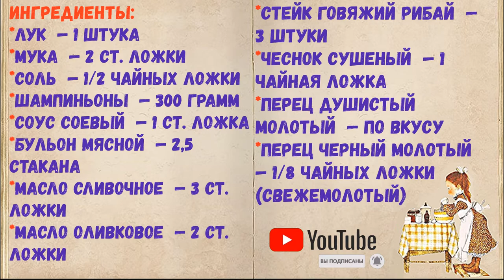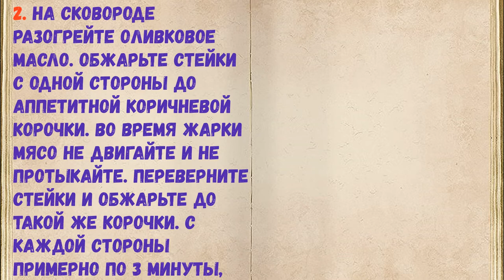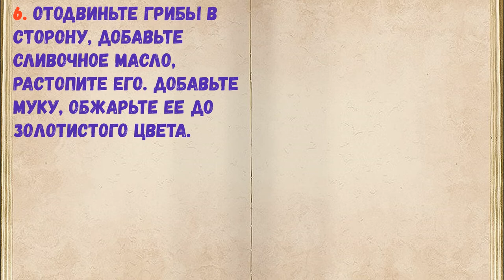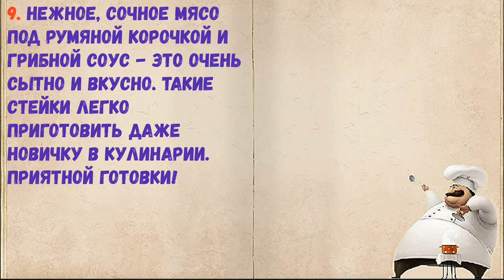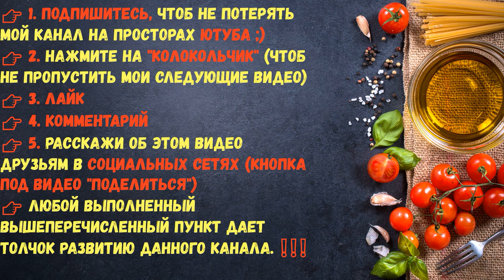Стейк С Грибами / Книга Рецептов / Bon Appetit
✅ Стейк С Грибами 👇

Ингредиенты:
*Лук  — 1 Штука
*Мука  — 2 Ст. ложки
*Соус соевый  — 1 Ст. ложка
*Бульон мясной  — 2,5 Стакана
*Масло сливочное  — 3 Ст. ложки
*Масло оливковое  — 2 Ст. ложки
*Стейк говяжий рибай  — 3 Штуки
*Чеснок сушеный  — 1 Чайная ложка
*Перец душистый молотый  — По вкусу
*Перец черный молотый  — 1/8 Чайных ложки (свежемолотый)

👉 Пошаговое приготовление 👇

1. Достаньте мясо из холодильника, по меньшей мере, за 45-60 минут до готовки. Стейки обсушите бумажными полотенцами, посолите и поперчите с двух сторон, слегка вотрите соль и перец пальцами в мясо.

2. На сковороде разогрейте оливковое масло. Обжарьте стейки с одной стороны до аппетитной коричневой корочки. Во время жарки мясо не двигайте и не протыкайте. Переверните стейки и обжарьте до такой же корочки. С каждой стороны примерно по 3 минуты, до состояния Medium. Щипцами поставьте стейк на бок и прожарьте со всех боков, чтобы запечатать сок внутри мяса. Снимите мясо со сковороды, дайте отдохнуть 5-7 минут.

3. Грибы вымойте, обсушите. Лук вымойте, очистите.

4. На оставшемся масле пассеруйте измельченный лук до прозрачности.

5. Добавьте сушенный чеснок, грибы, нарезанные тонкими ломтиками, посолите, поперчите по вкусу. Готовьте в течение 5 минут.

6. Отодвиньте грибы в сторону, добавьте сливочное масло, растопите его. Добавьте муку, обжарьте ее до золотистого цвета.

7. Влейте бульон, соевый соус. Готовьте на среднем огне 1 минуту.

8. Положите стейки в соус, готовьте пару минут. Подавайте к столу.

9. Нежное, сочное мясо под румяной корочкой и грибной соус - это ОЧЕНЬ сытно и вкусно. Такие стейки легко приготовить даже новичку в кулинарии. Приятной готовки!